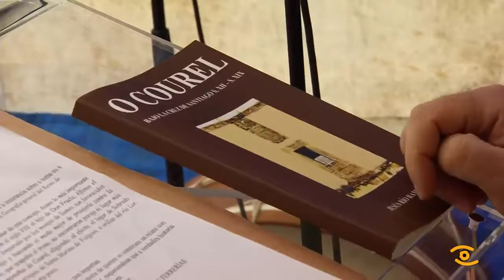XXIX Festa da Castaña do Courel